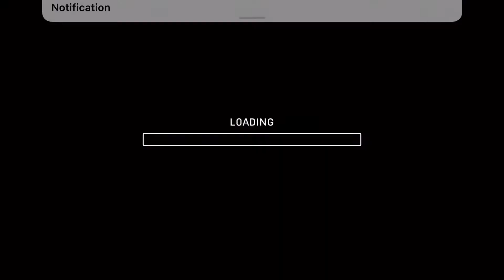First Look At The New Need For Speed 2021 On New PS5 Console In 4K With Ray Tracing!!!😱